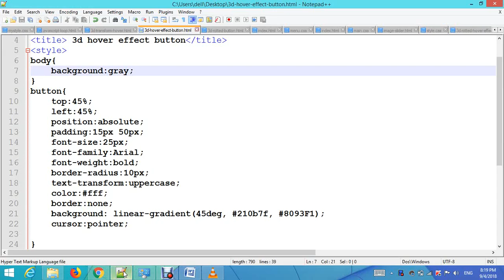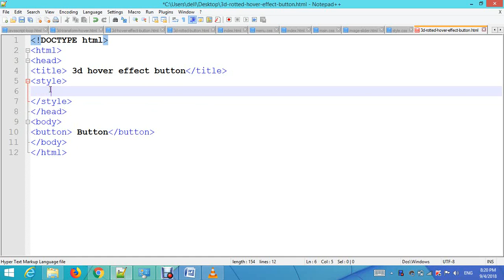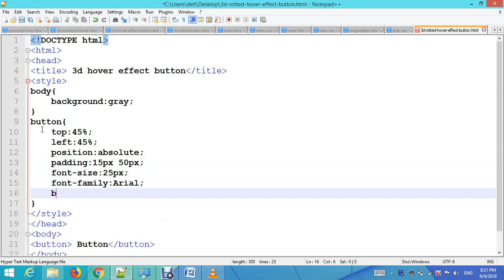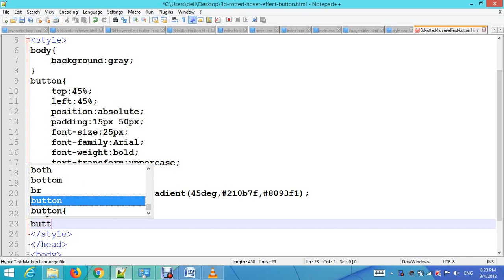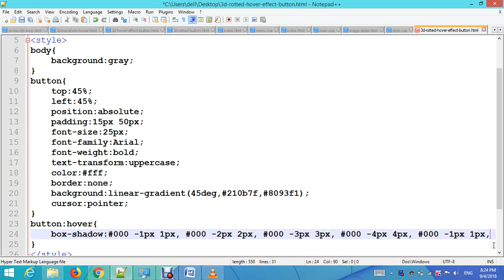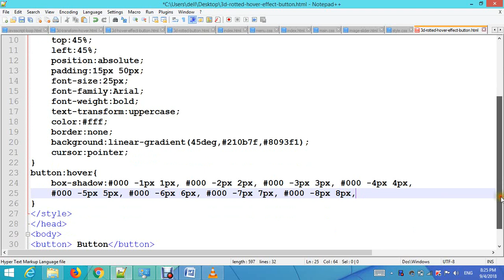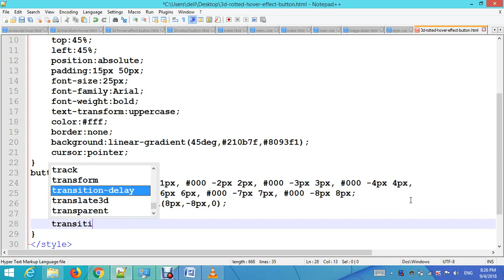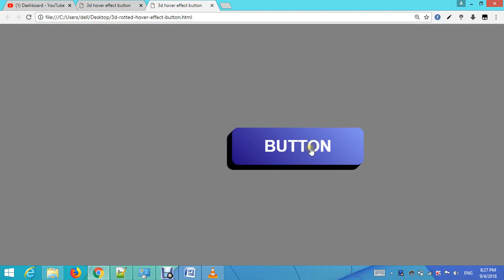3D hover effect button | HTML and CSS.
Hello friends! In this tutorial I am going to make 3d  hover effect button using html and css.